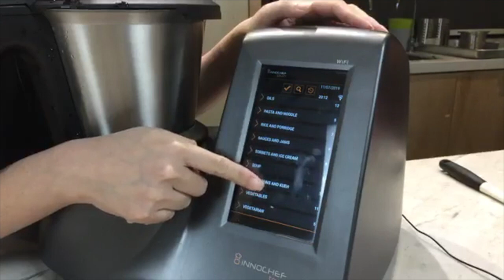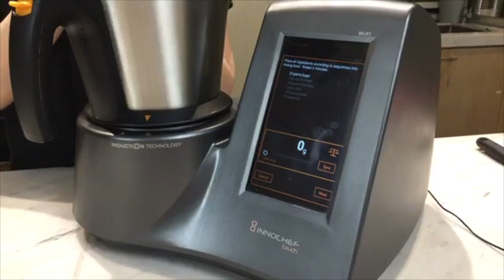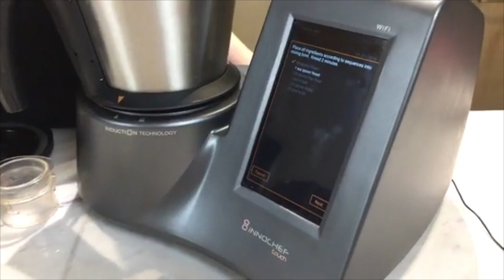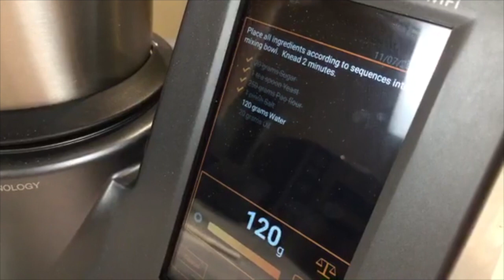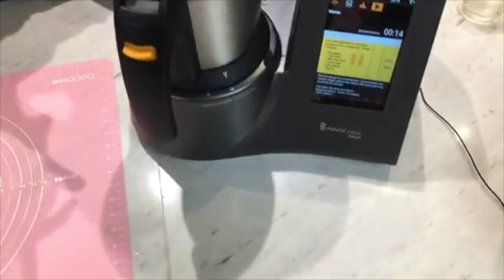Shermaine 如何用 iNNOCHEF 做出 Steam Bun